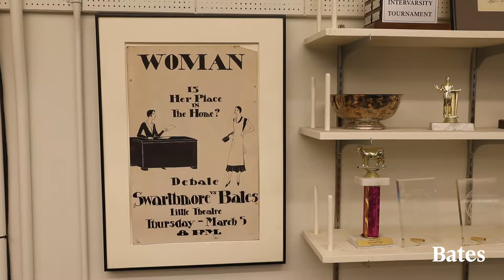Zoë Seaman Grant | Voices from the Class of 2017 | Bates College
Meet Zoë Seaman-Grant ’17 of Charleston, S.C., one of the most accomplished debaters in the illustrious history of Bates debate.

In the latest edition of Voices from the Class of 2017, Zoë Seaman-Grant of Charleston, S.C., shares what attracts her to debate and why it has played such an important part of her Bates education.